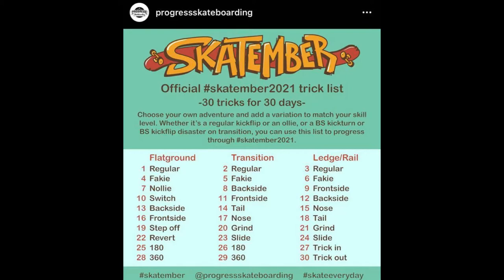SKATEMBER 2021. FLATGROUND. SHAILER PARK. SKATEBOARDING. BRISBANE. AUSTRALIA. GOPRO.